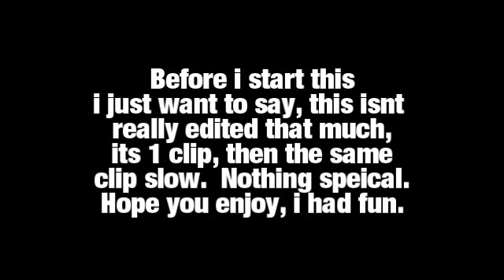2010 #1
Practicing at the local park.